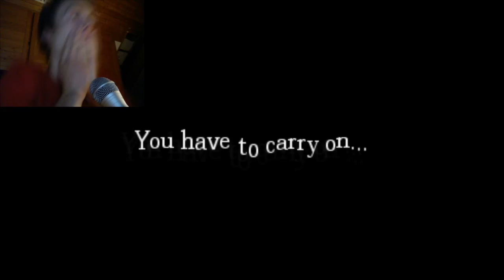CZ LP-Sealed-Amnesia Custom Story-Czech Playing by Smusa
Mrtě Custom Story, které můžu doporučit-je opravdu SÚPÉR-1. CS ze kterého mi mrdlo v hlavě...

Soutěž založená na hledání obrázků ve videu-nejdete obrázek během videa (ukáže se minimálně na 1 sec), zapíšete si čas a video, kde jste ho viděli a až vydám nějakou na tohle soutěž, vyhraje ten, co mi pošle nejvíce nalezených obrázků ve videích-Př CS:GO (odkaz) 5:32
V tomto videu hledáte: Not sure if (Fry z Futuramy)-když tak se mrkněte na google, co to je-Jde o budoucí soutěž, kde budete psát časy a videa, kde se tyto seecrety vyskytují-kdo bude mít nejvíce nasbíraných seecretů vyhrává